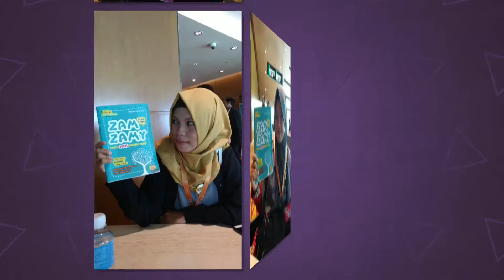Malaysia day 3